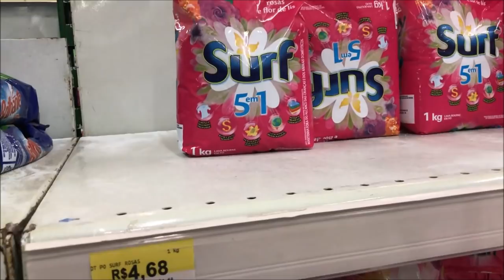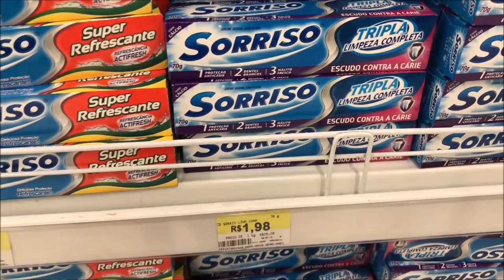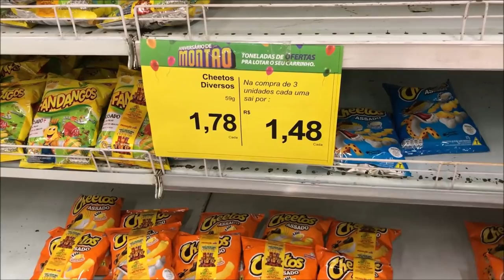CADE A NOSSA PIA ? + COMPRAS NO MERCADO | Reginaldo fez a festa kkk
oi meus amores,hoje vamos explicar oque realmente aconteceu com a nossa pia da cozinha !! e vocês vão com a gente também em um super mercado muito barato !